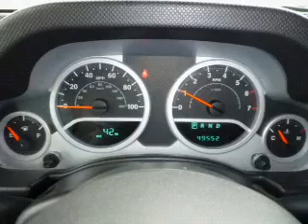2008 Jeep Wrangler - Foley AL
Year: 2008
Make: Jeep
Model: Wrangler
Trim: Unlimited Sahara
Engine: 3.8 liter 6 cylinder 12 valve
Transmission: Automatic
Color: Steel Blue Metallic
Mileage: 49552
Address:
2255 S Mckenzie St